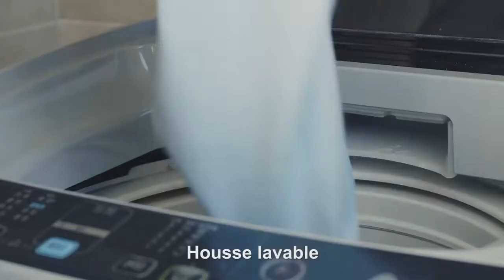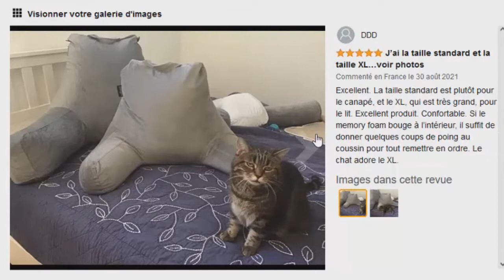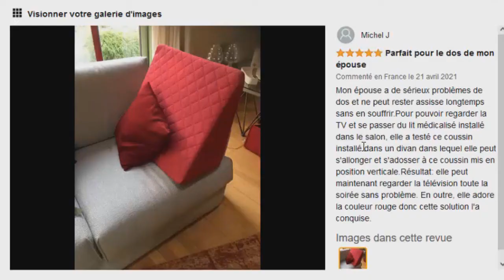TOP 3 : Meilleur Coussin de Lecture 2022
⭐Milliard Coussin de Lecture
⭐Salosan Coussin cale Dos
⭐bananair Coussin De Lecture

Vous recherchez un coussin de lecture ou coussin cale dos mais vous ne savez pas lequel choisir ?

Dans ce comparatif je vous présente le top 3 des meilleur coussin de lecture pas cher et à commander chez soi de l'année 2022 !